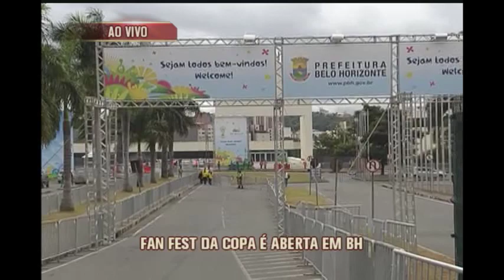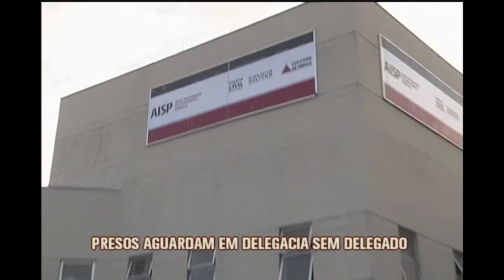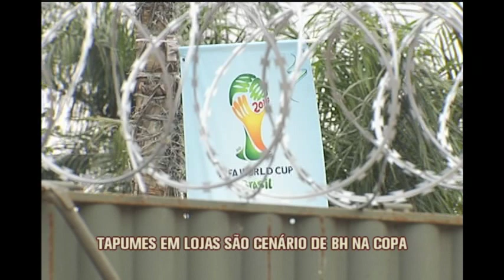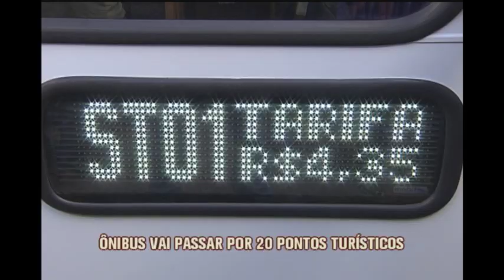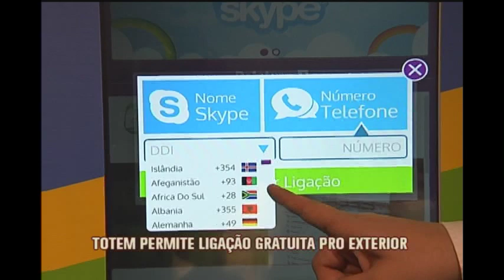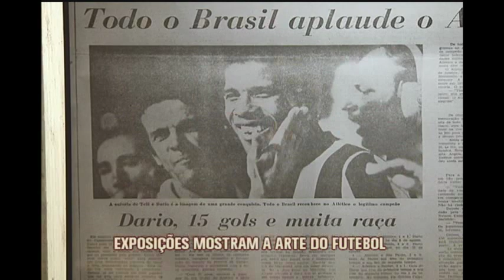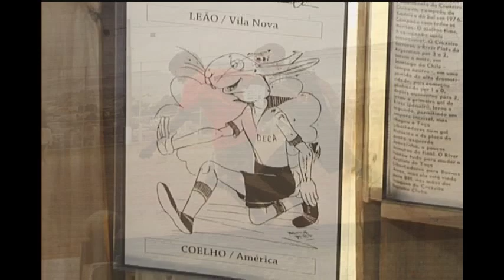Assista ao Jornal da Alterosa 1ª Edição de 12/06/2014